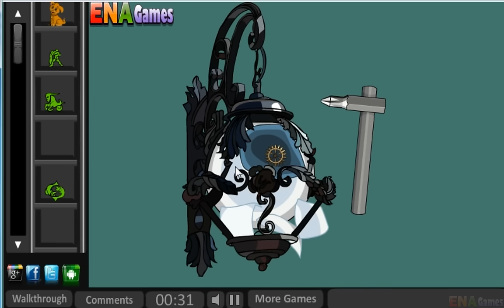Moulding And casting Escape Walkthrough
This is the 318th escape game from enagames.com. The story of this game is to escape from house which contain full of toys made by clay moulds. Click on the objects to interact with those toys and make use of it at appropriate places. Play enagames and have fun!